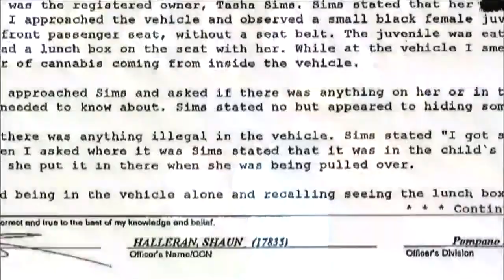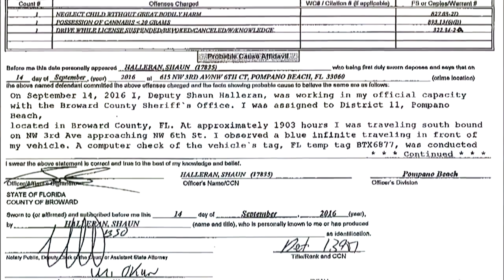Marijuana found in girl's lunchbox; girl's aunt arrested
A South Florida woman didn't have much to say about the allegation that she hid marijuana in a child's lunchbox.